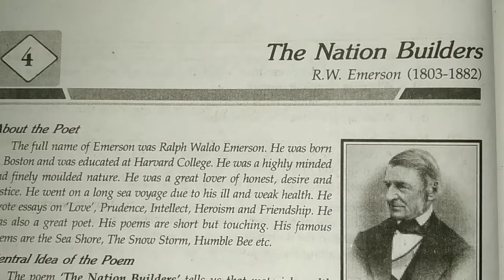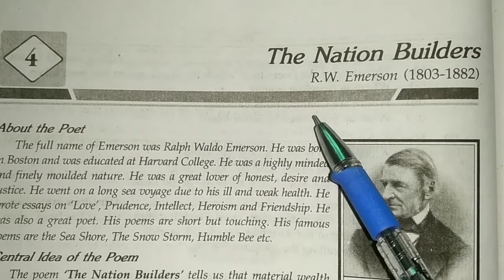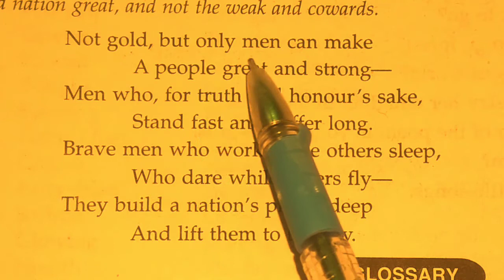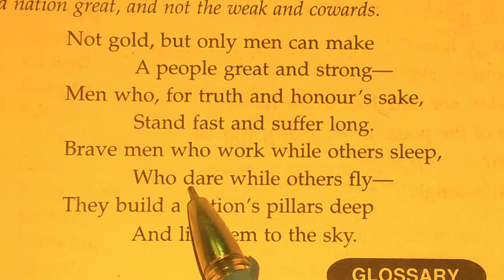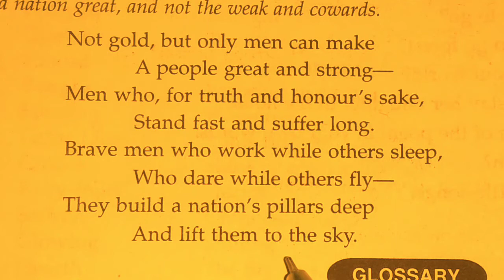Class 10 English lesson 4 The Nation Builders explained by Rajkumar Singh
इस poem में कवि ने यह दिखाया है कि एक राष्ट्र के सच्चे निर्माता उसके ईमानदार नागरिक होते हैं ,ना कि सोना चांदी या फिर अन्य भौतिक साधन।
A Nation Builders
The nation builders
Poem 4The Nation Builders
Poetry chapter 4The Nation Builders
Hindi explanation of the Nation Builders
Upboard solutions Class 10 Poetry chapter 4 The Nation Builders